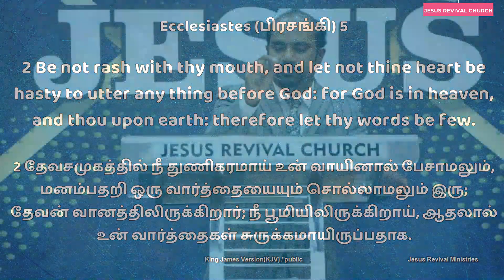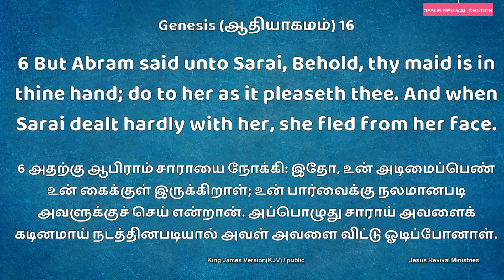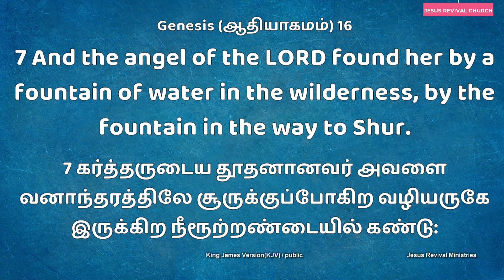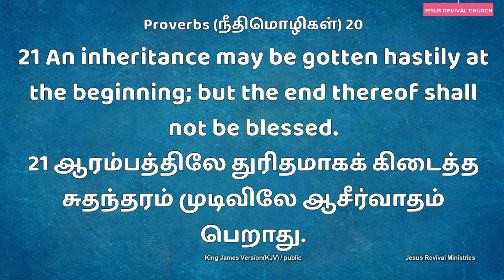Sunday Service |Topic:"அவசரப்படாதே-Do not Rush" | Tamil Christian Message |27/06/21| Ps.S Sam Suresh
Regards:
Ps. S Sam Suresh
Jesus Revival Church.

Address :  #12/58 Opp India Campus Crusade for Christ, H.M. Road,Kacharkanahalli, Bangalore – 84